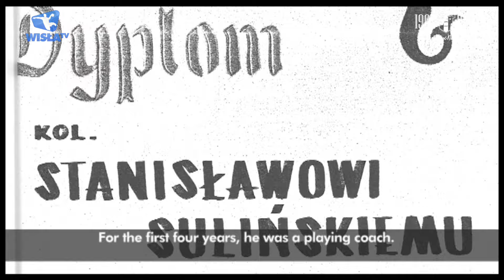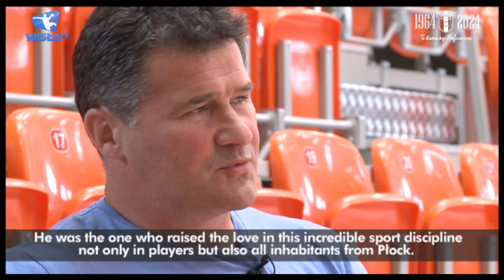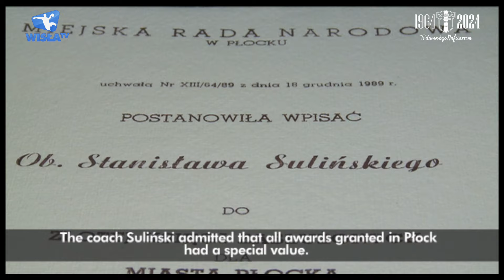60 LAT MINĘŁO... #5 STANISŁAW SULIŃSKI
Zapraszamy na kolejny odcinek z serii "60 lat minęło...", w której to z okazji obchodów 60-lecia sekcji piłki ręcznej w Płocku publikujemy archiwalne materiały podsumowujące najważniejsze wydarzenia lub postaci w historii klubu.